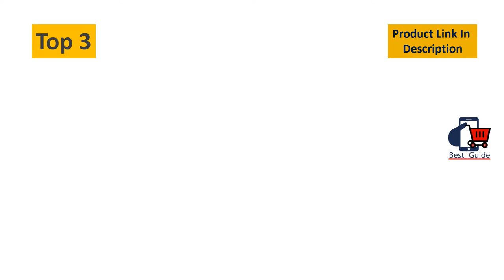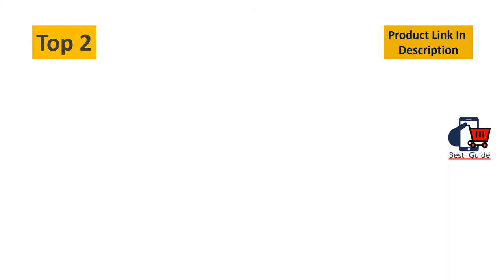Top 5 Best Rectangular Square Extendable Dining Table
Best Rectangular Square Extendable Dining Table
5. Amazon Brand – Rivet Mid-Century Modern Minimalist Dining Kitchen Table, 53.1"L, Walnut Wood.

4. Signature Design by Ashley Whitesburg Dining Room Table, Brown/Cottage White.

3. Zinus Becky Farmhouse Wood Dining Table / Table Only.

2. Capri Rectangular dining table 36"x60" with solid wood top - Mahogany Finish,

1. Flash Furniture Commercial Grade 31.5" x 63" Rectangular Copper Metal Indoor-Outdoor Table